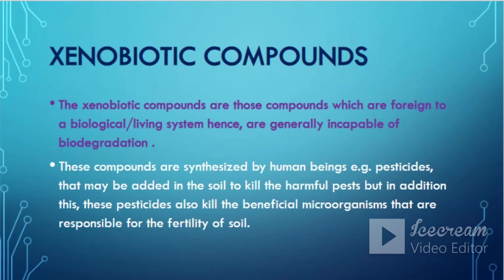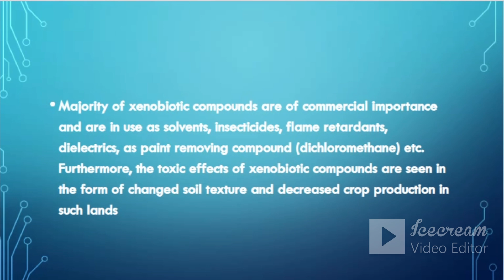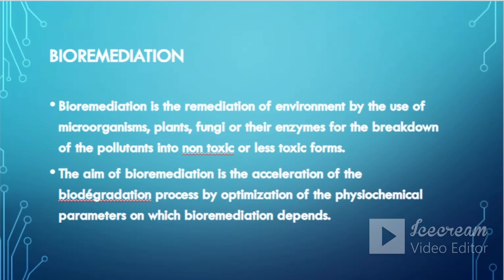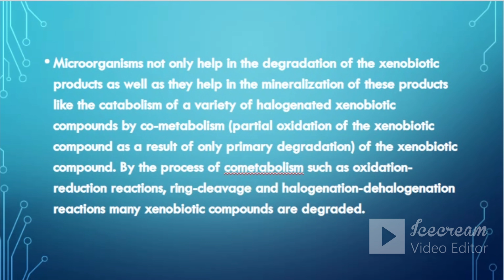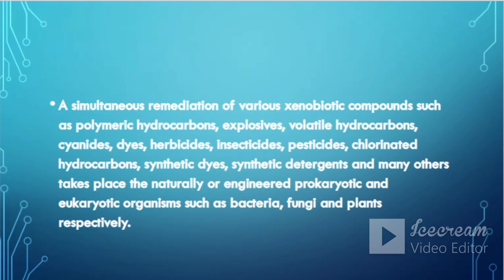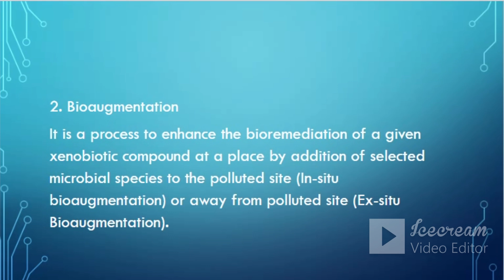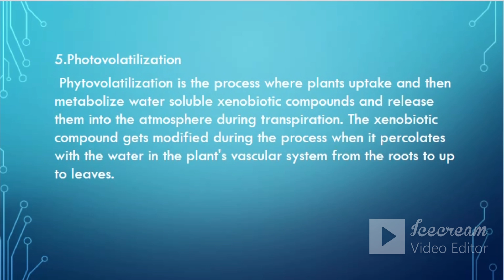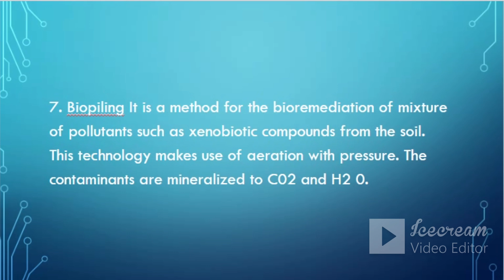Bioremediation Of Xenobiotic Compounds/How Chemical Pollutants Can Be Removed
A xenobiotic is a chemical substance found within an organism that is not naturally produced or expected to be present within the organism. It can also cover substances that are present in much higher concentrations than are usual. Natural compounds can also become xenobiotics if they are taken up by another organism, such as the uptake of natural human hormones by fish found downstream of sewage treatment plant outfalls, or the chemical defenses produced by some organisms as protection against predators.

The term xenobiotics, however, is very often used in the context of pollutants such as dioxins and polychlorinated biphenyls and their effect on the biota, because xenobiotics are understood as substances foreign to an entire biological system, i.e. artificial substances, which did not exist in nature before their synthesis by humans.

he body removes xenobiotics by xenobiotic metabolism. This consists of the deactivation and the excretion of xenobiotics, and happens mostly in the liver. Excretion routes are urine, feces, breath, and sweat. Hepatic enzymes are responsible for the metabolism of xenobiotics by first activating them (oxidation, reduction, hydrolysis and/or hydration of the xenobiotic), and then conjugating the active secondary metabolite with glucuronic acid, sulfuric acid, or glutathione, followed by excretion in bile or urine. An example of a group of enzymes involved in xenobiotic metabolism is hepatic microsomal cytochrome P450. These enzymes that metabolize xenobiotics are very important for the pharmaceutical industry, because they are responsible for the breakdown of medications. A species with this unique cytochrome P450 system is Drosophila mettle which uses xenobiotic resistance to exploit a wider nesting range including both soil moistened with necrotic exudates and necrotic plots themselves.

Although the body is able to remove xenobiotics by reducing it to a less toxic form through xenobiotic metabolism then excreting it, it is also possible for it to be converted into a more toxic form in some cases. This process is referred to as bioactivation and can result in structural and functional changes to the microbiota. Exposure to xenobiotics can disrupt the microbiome community structure, either by increasing or decreasing the size of certain bacterial populations depending on the substance. Functional changes that result vary depending on the substance and can include increased expression in genes involved in stress response and antibiotic resistance, changes in the levels of metabolites produced, etc.

Organisms can also evolve to tolerate xenobiotics. An example is the co-evolution of the production of tetrodotoxin in the rough-skinned newt and the evolution of tetrodotoxin resistance in its predator, the Common Garter Snake. In this predator–prey pair, an evolutionary arms race has produced high levels of toxin in the newt and correspondingly high levels of resistance in the snake. This evolutionary response is based on the snake evolving modified forms of the ion channels that the toxin acts upon, so becoming resistant to its effects. Another example of a xenobiotic tolerance mechanism is the use of ATP-binding cassette (ABC) transporters, which is largely exhibited in insects. Such transporters contribute to resistance by enabling the transport of toxins across the cell membrane, thus preventing accumulation of these substances within cells.

Xenobiotics may be limited in the environment and difficult to access in areas such as the subsurface environment.Degradative organisms can be engineered to increase mobility in order to access these compounds, including enhanced chemotaxis.One limitation of the bioremediation process is that optimal conditions are required for proper metabolic functioning of certain microorganisms, which may be difficult to meet in an environmental setting.some cases a single microorganism may not be capable of performing all metabolic processes required for degradation of a xenobiotic compound and so “syntrophic bacterial consortia” may be employed.[8] In this case, a group of bacteria work in conjunction, resulting in dead end products from one organism being further degraded by another organism.[7] In other cases, the products of one microorganisms may inhibit the activity another, and thus a balance must be maintained.

Many xenobiotics produce a variety of biological effects, which is used when they are characterized using bioassay. Before they can be registered for sale in most countries, xenobiotic pesticides must undergo extensive evaluation for risk factors, such as toxicity to humans, ecotoxicity, or persistence in the environment. For example, during the registration process, the herbicide, cloransulam-methyl was found to degrade relatively quickly in soil.

agricultural Business # Bioremidations of Xenobiotics Compounds